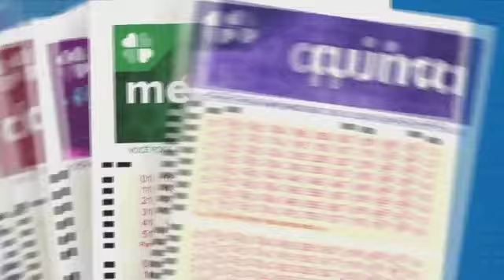Resultado da Quina - Concurso nº 5729 - 13/12/2021